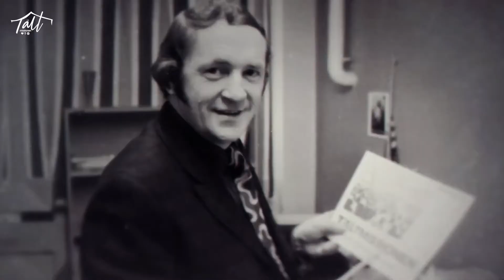Kärrsjö Web Church: Gudskontakt | Predikan med Lennart Eriksson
I veckans program av Kärrsjö Web Church och Gudskontakt ser vi Lennart Eriksson predika. Vi får även vacker sång med Malcolm Chambers.

Detta program var en del av Kärrsjökonferensen som sändes i månadsskiftet av juni-juli.